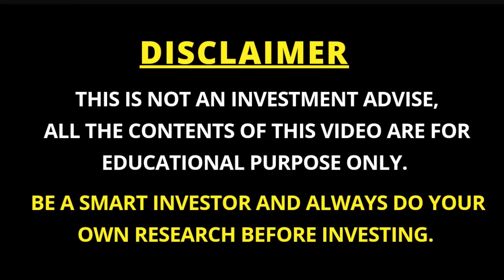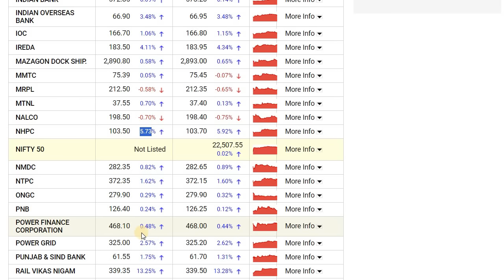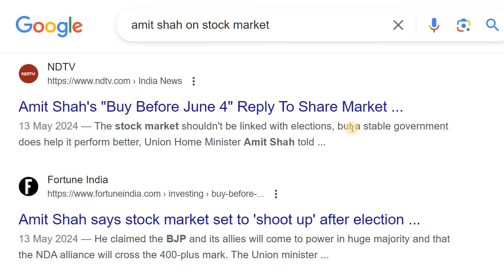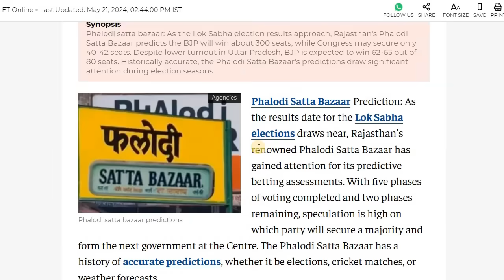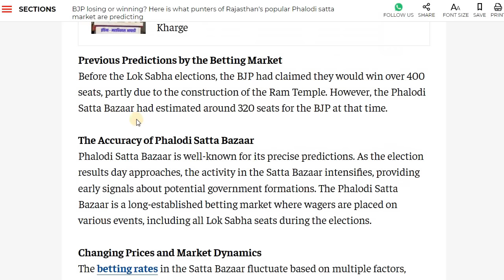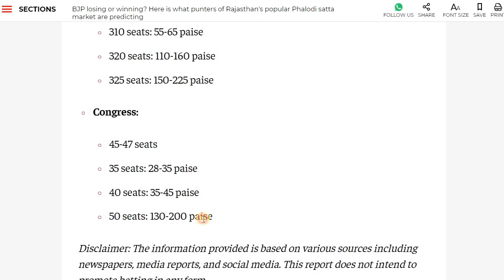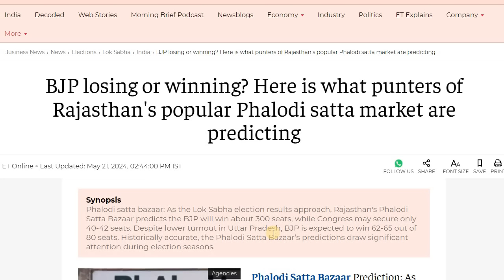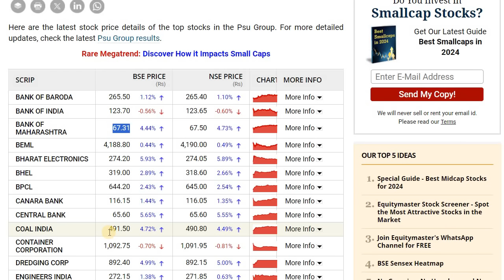PSU STOCKS RALLY CAN WE BUY NOW? | PHALODI SATTA BAZAR ELECTION PREDICTION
Discussed about the PSU Stocks

2. ಯಾವುದೇ ಷೇರನ್ನ ಯಾವ ಲೆವೆಲ್‌ ಅಲ್ಲಿ BUY ಮತ್ತು SELL ಮಾಡಬೇಕು ಗೊತ್ತಾ? BUYING AND SELLING LEVELS OF STOCKS
14. Is it Possible to Earn while you are Sleeping? ನಿದ್ರೆ ಮಾಡೋವಾಗಲೂ ಹಣ ಗಳಿಸೋಕೆ ಸಾಧ್ಯಾನಾ? ಹೇಗೆ?